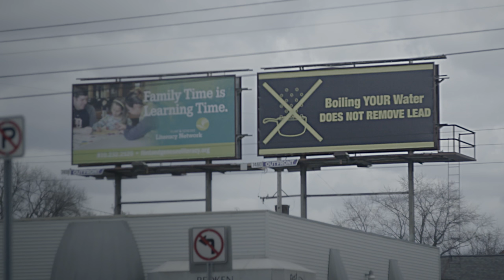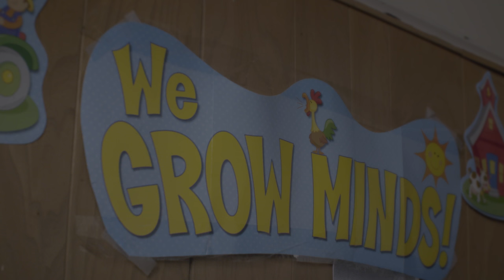Flint Water Crisis Causes Church Community To Rally Together [INSIGHTS]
This latest documentary focuses on a community in Flint, Michigan fighting through the current water crisis.

Flint, Michigan was already struggling with crippling poverty and high violent crime rates when it was struck with a devastating water crisis. Because of decisions made by Michigan's government, the city's residents are living without comprehensive and reliable access to life's most basic necessity: water.

In spite of Flint's many troubles, the people there have not given up hope. Former prisoners, among others, have emerged as vital leaders during this crisis. These individuals are spearheading efforts to unite and revitalize their community as it marches toward a brighter future. They are fighting for Flint -- and setting strong and inspiring examples for others in the process.

Producers: John Haltiwanger & Terence MF Thomas
Director of Photography: Terence MF Thomas
Editor: Evan D. Newman
Assistant Editor: Sammy Dane
Motion Graphics: Oliver Dudman
Post-Production Sound Mixer: Jack Dine
Post Producer & Supervisor: Evan D. Newman
Senior Producer, Insights: Kevin Losani

“Carry My Conscience”
Written by David O'Dowda & Rachel Wood

“Lullaby Cry”
Written by Bobby Tahouri

Written by Michael Richard Plowman

“The Devils Work”
Written by Clarence Buzz Chestnut, Jeremy Garrett, Andy Hall, Travis Nelson Book, Chris Landolfi, and Andy Falco

“Eyes On Me (Instrumental)”
Written by David O’Dowda and Rachel Wood

Written by Reverend Horatio Duncan and Amos Sweets

Written by David Huizenga

Written by Jacob Shea, Bruce Fingers, and Billie Ray Fingers